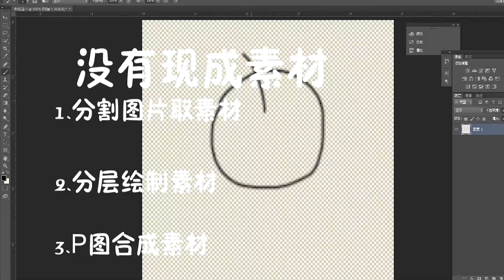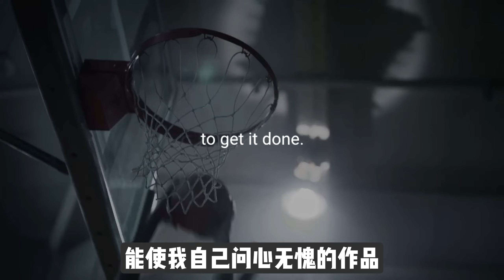00后制作人死磕7年，二创PVZ全网爆火：苦日子熬出头了